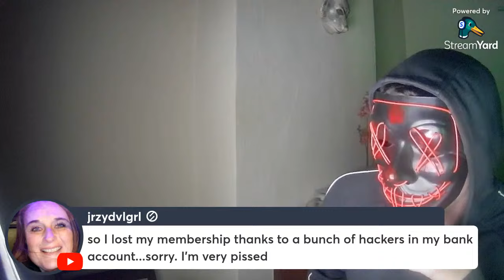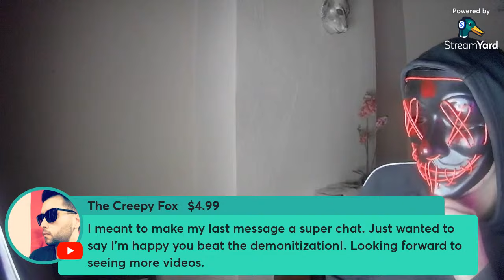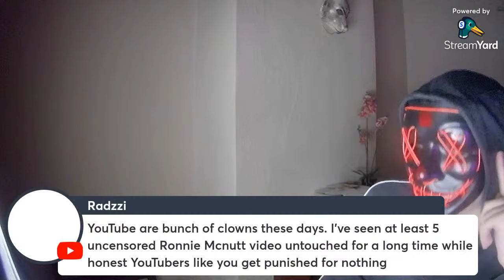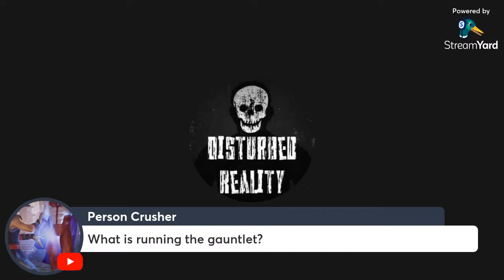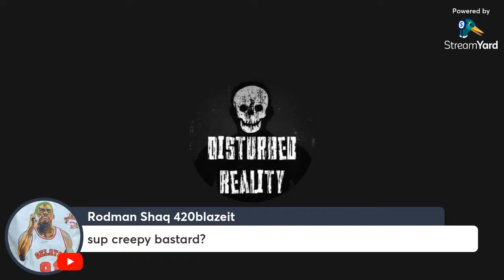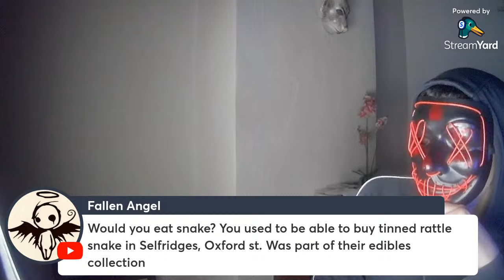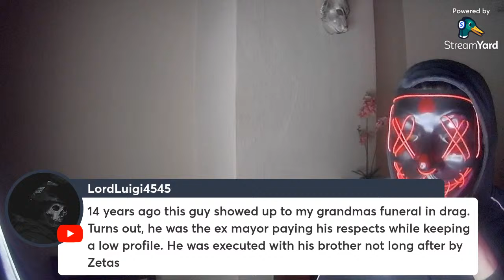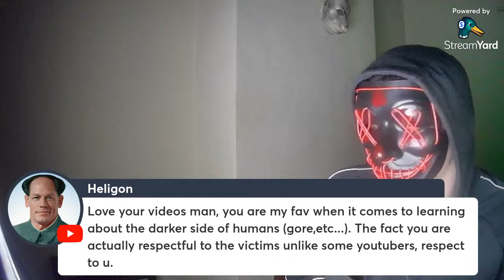A Very Special Live Stream | We Beat The Case | Live QnA!!!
The microphone I use